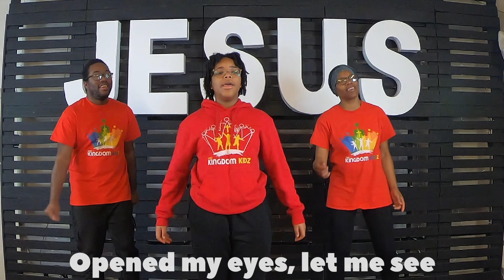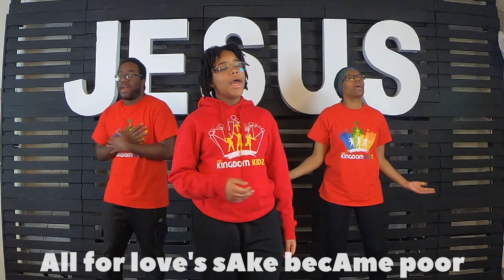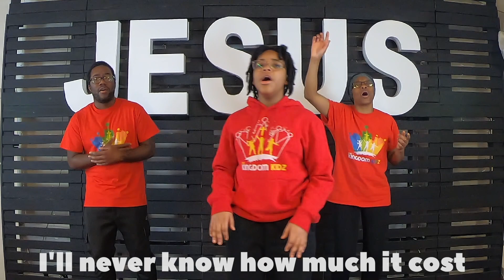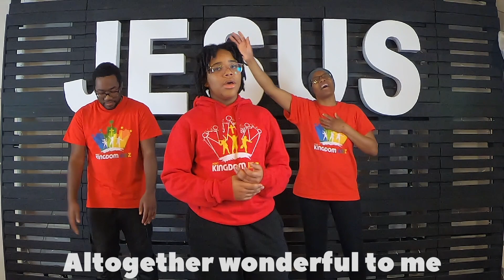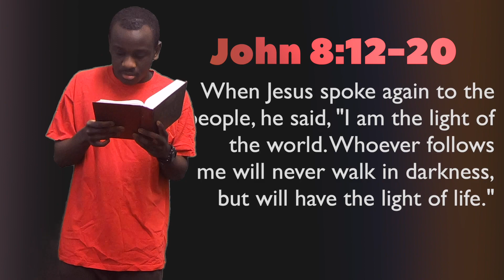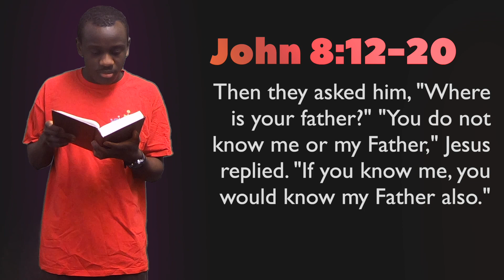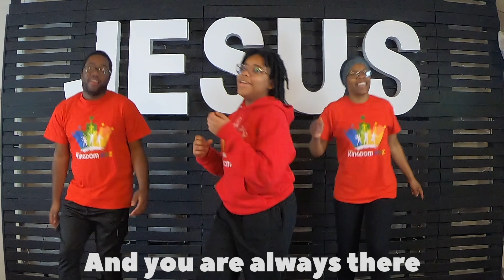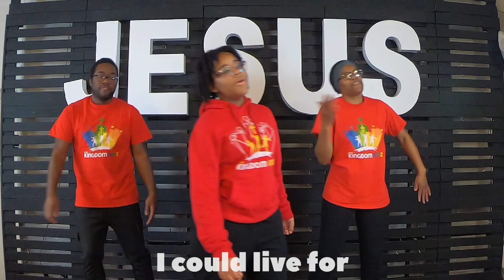I am the Light of the World - Get Connected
Kingdom Kidz Get Connected
Throughout the gospel of John Jesus makes 7 I am statements and in this series we are going to look at all of them. This week 'I am the light of the world'